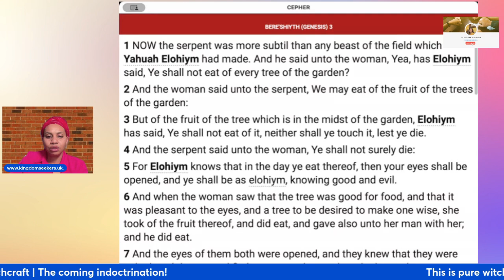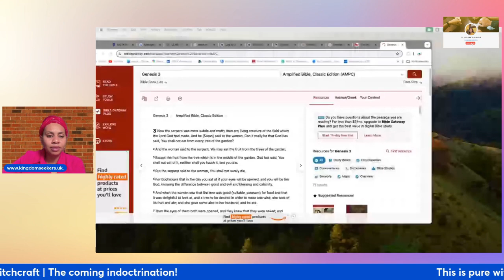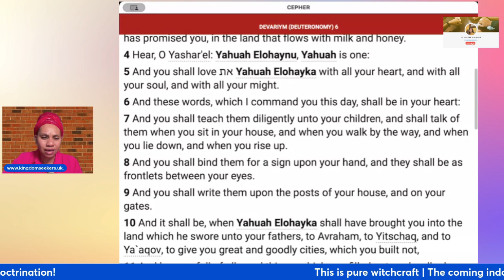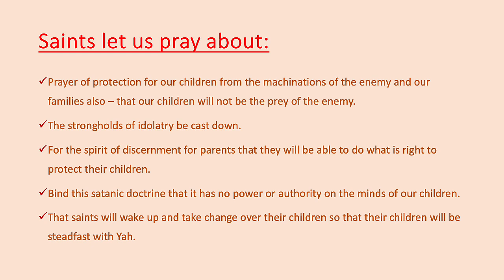The witchcraft teaching coming in the schools | Unpack this dream with me, see what it all means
Saints this is a message from ABBA. It is a warning and a call to prayer!

Take note of the prayer points at the end and let us go into intercession together.